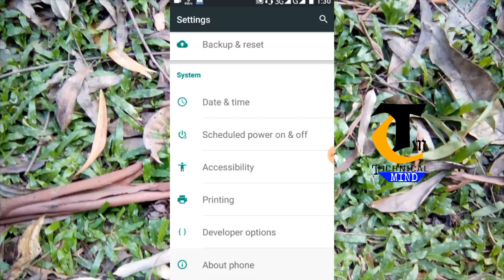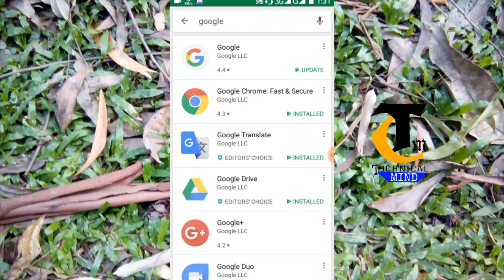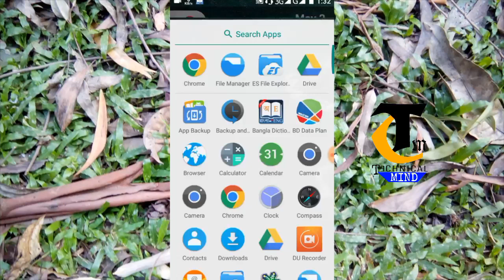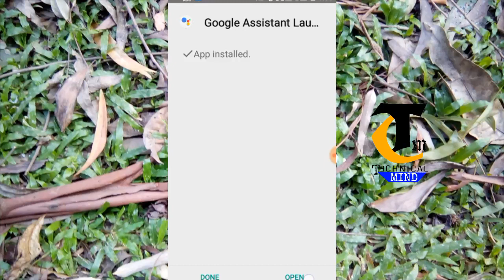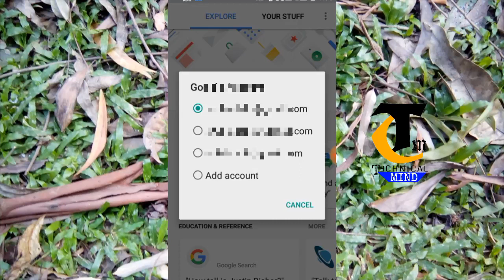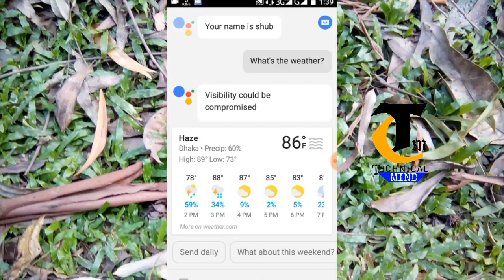How to active google assistant any android with stuff problem fixed without root Tech & Pack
How to active google assistant any android with stuff problem fixed without root